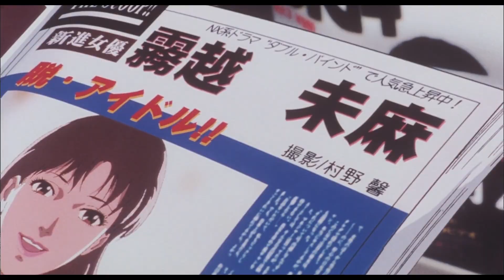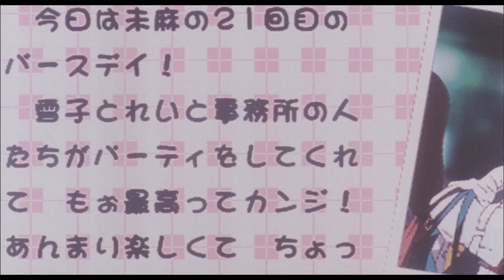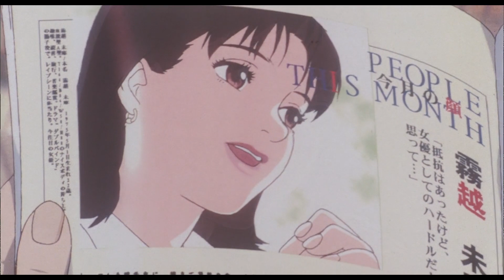Perfect Blue | Idol or Psychosis?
Perfect Blue is an anime film from 1997 about an idol, Mima, as she leaves idol group Cham to become an actress. What does this movie say about Japanese idol culture? Is it still relevant now, or is there something more to this than just simple commentary on the Japanese entertainment industry and idol culture alone? Maybe both?